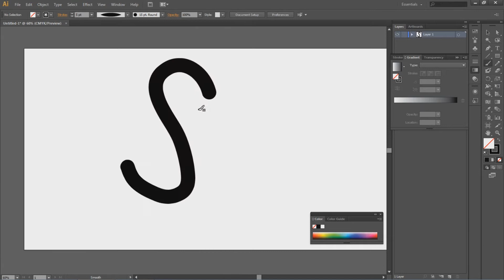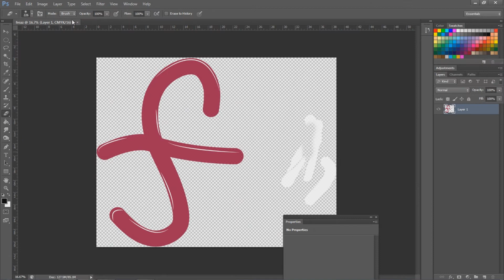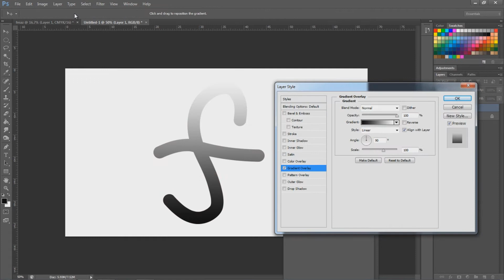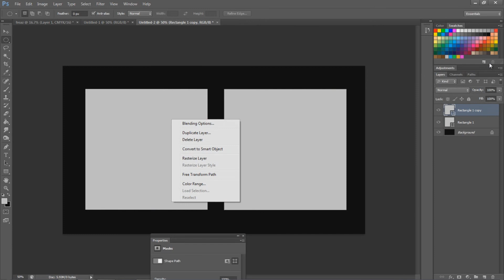Freaz|FreazArts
hope youll like it and if you do drop a like it will be much aprecciated

Song:Bareodin - NukeTown 2025